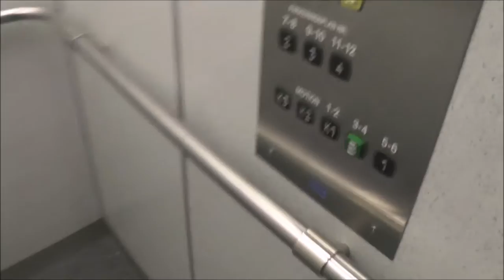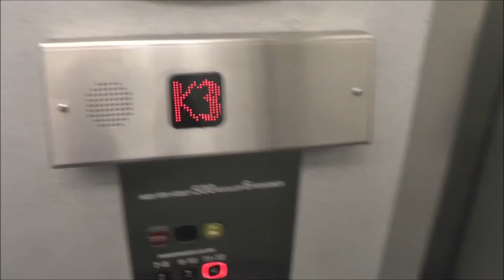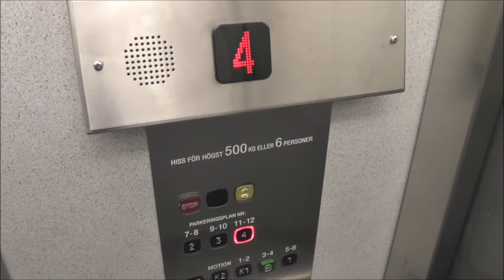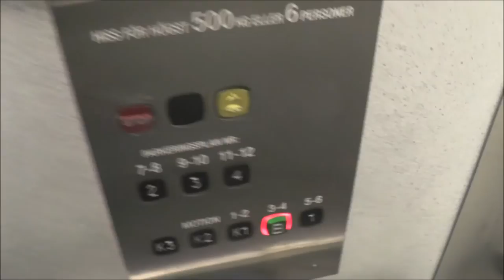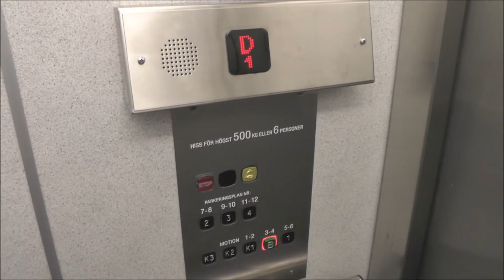KONE mod Traction elevator @ DN-Huset Parking Garage